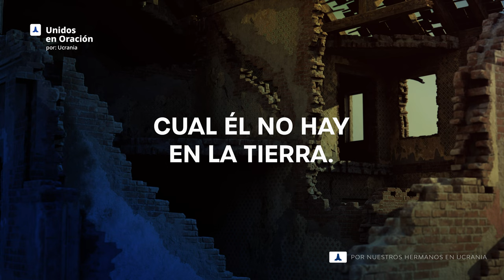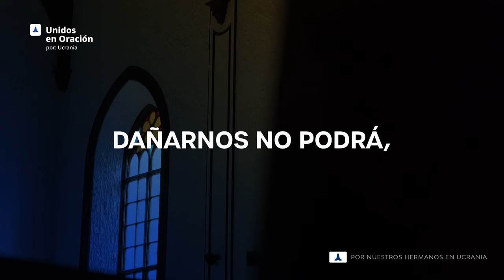Castillo Fuertes Es Nuestro Dios - Unidos en oración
Únase a nosotros este sábado 18 de mayo para un sábado especial de oración en nombre de nuestros hermanos en Ucrania.